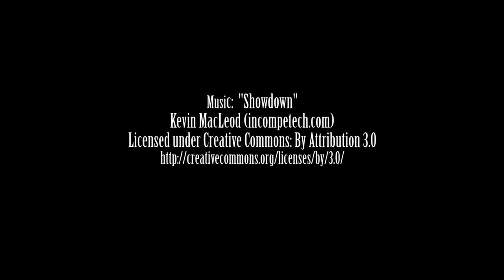THE GRAPECRUSHER ON BUSHWACKER LUKE MATCH!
GRAPECRUSHER ON NOV. 27TH BUSHWACKER LUKE MATCH!

GNW official "The Grapecrusher" talks refereeing the match between WWE Hall of Famer "Bushwacker Luke" and "Pretty Boy" Preston Perry Nov. 27th at the Jean Marc Lalonde Arena in Rockland ON.  More event info at TheHANNIBALTV.com!
Official Facebook Events Group for Nov. 27th event

''HANNIBAL TV'' Posts 3-4 NEW videos per week of matches, interviews and clips of legendary wrestlers, MMA fighters, celebrities and the up and coming stars of tomorrow!